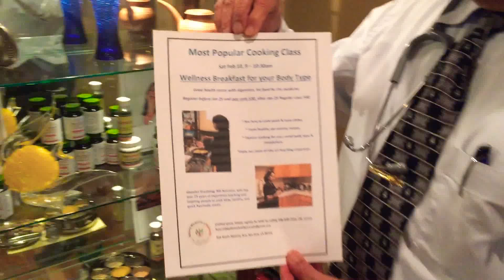Feb 10 Wellness Cooking Class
Good health starts with digestion, let food be thy medicine
Register before Jan 25 and pay only $30, after Jan 25 Regular cost: $40

* See how to cook quick & tasty dishes
* Taste healthy yet yummy recipes
* Explore cooking for your mind-body type & metabolism
*Enjoy our state-of-the art teaching classroom
Gayathri Shanbhag, MS-Nutrition, who has over 25 years of experience teaching and inspiring people to cook tasty, healthy, and quick Ayurvedic meals.

Natural Medicine & Ayurveda Clinic, Academy & Wellness Spa
Dr. Shanbhag & Team of Integrative Health Experts
 Dr. Vivek Shanbhag, ND, MD(Ayurveda), BAMS, CYEd.  He is a Licensed Naturopathic Doctor, Ayurveda Expert, Professor & Best-Seller Author.  Founder/ Director. His 16 years of education in Natural Medicine & Ayurveda includes ND Naturopathic Doctor at Bastyr University, MD Ayurveda at Poona University & BAMS Bachelors in Ayurveda Medicine & Surgery at Karnataka University.  Currently, he is an adjunct faculty at Bastyr University, Seattle. He is the best-seller author of “Beginner’s Introduction to Ayurveda” by Keats Publishing. Gayathri Shanbhag, MS - Consultant in Nutrition & Diet Therapy. Gayathri is a Consultant in Nutrition & Diet Therapy and a Professor.  Masters in Nutrition, Bastyr University, Seattle.  very successful Ayurvedic Natural Weight Loss Program.  master chef specializing in Ayurvedic Cooking of South India & Coastal India. taught Nutrition Courses & Healthy Cooking Classes at Bastyr University, Whole Foods, Puget Consumer Co-op,  Ayurvedic Academy, and Goa Ayurveda & Yoga Academy. working on her "Ayurvedic Wellness Cookbook". Devika Deshmukh, MD-Ayurveda, BAMS, CMT. Devika is our Panchakarma and Detoxification expert. Samika Savanur,  internship at the South Asian Heart Center, Mountain View, California. Bachelors’ degree in Biology and Psychology from the University of California Davis and a Naturopathic Medical degree from Bastyr University California.  specializes in Women’s health & Immunology.
We offer better natural health choices in wellness education, health care, detox Pancha Karma & herbal products.
Typically, we help people aged 30 to 70 who are struggling with overweight, diabetes, digestive disorders, stress disorders, low energy or various pains and those who are sick of their HMO experience & side-effects of chemical pills.
We offer easy, reliable & trustworthy access to integrated, holistic and personalized treatments which restore vitality, happiness, heal pains and balance metabolism, digestion & weight through Natural Medicine & Ayurveda.
Ayurveda informs you about your mind-body type (Prakruti) which is determined during conception.  Yoga and Ayurveda assist you in creating a comprehensive wellness plan personalized for your unique physiology and your specific health condition or disease (Vikruti).
They help you to heal and to achieve optimal body-mind-wellness thru daily & seasonal wellness routines, appropriate exercise, yoga, individualized nutrition, healing herbs, & vitamins, gentle detox-cleanse(Pancha Karma), breathing(pranayama), relaxation and mindfulness(meditation), stress management, anti-aging and rejuvenation therapies.